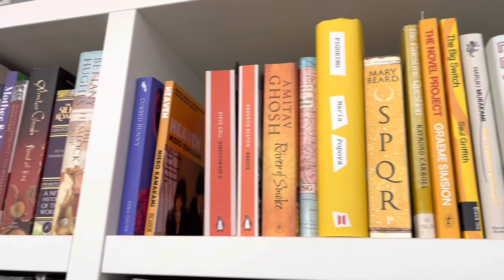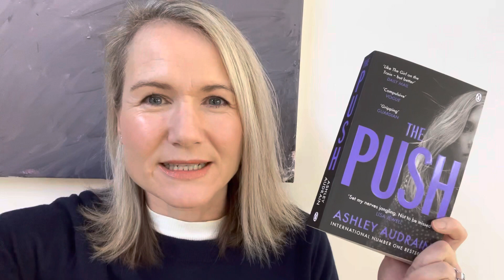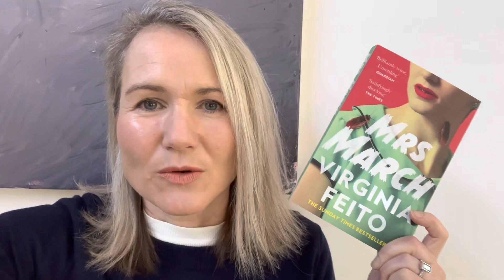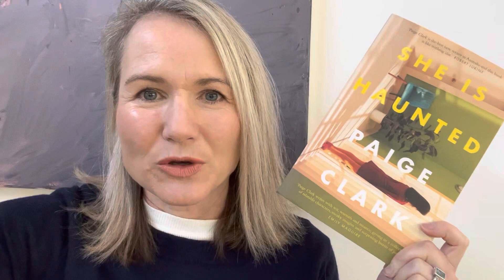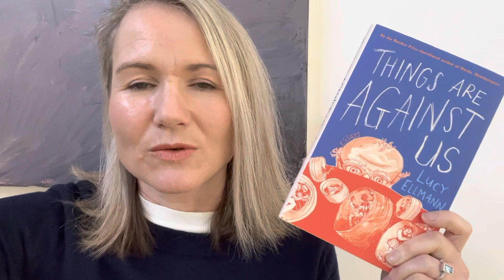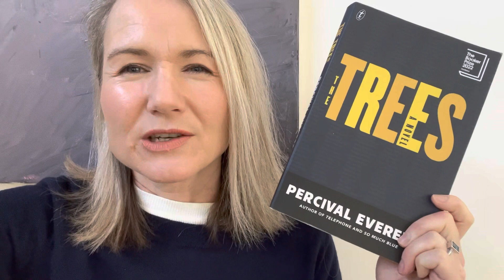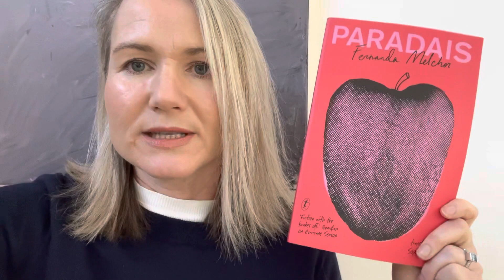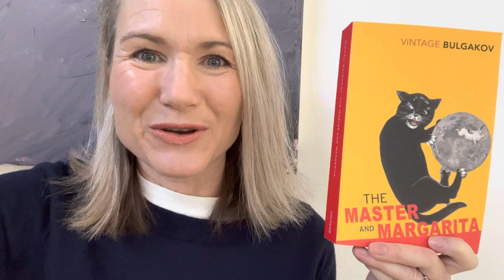Reading my TBR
An update on my current project: reading all the books on the TBR shelf. I’m being quite ruthless and culling quite a few! These are some that I am unhauling (and one that I’m now reading). 📚

Books discussed:
- You Should Know
- The Push
- mrs March
- A Necessary Evil
- She is Haunted
- Things Are Against us
- Birds Art Life
- The Trees
- My Monticello
-  Paradais
- Free Food For Millionaires
- The Master and Margarita